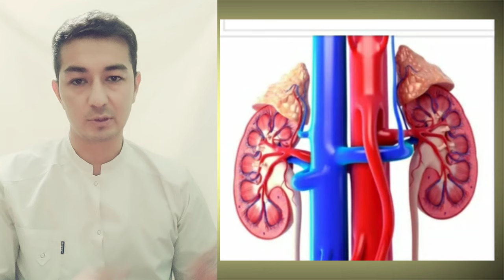GIRSUTIZM KASALLIGI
Qon bosimi pasayishi,
Қон босими улчаш,
Қон босими ошиши,qon bosimi oshishi,